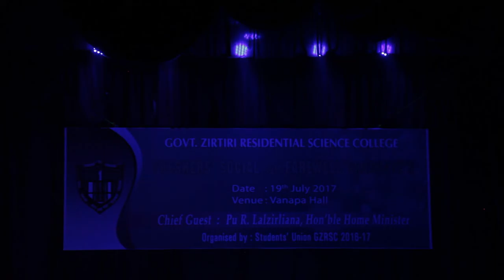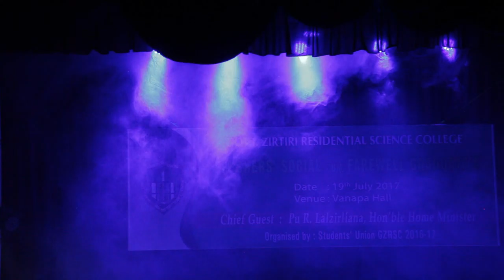GZRSC Freshers Day 2017 Session II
Govt. Zirtiri Residential Science College
Freshers' Social cum Farewell Grduate's

Chief Guest Pu R Lalzirliana Home Minister
Venue : Vanapa Hall

Organised by GZRSC SU 2016-17